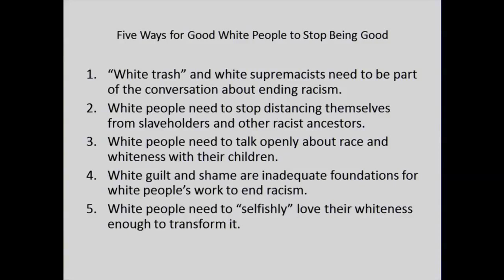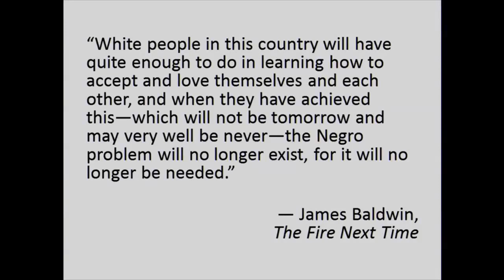Whites Creating New Whiteness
Dr. Shannon Sullivan - Good White People.
Dismantling Racism